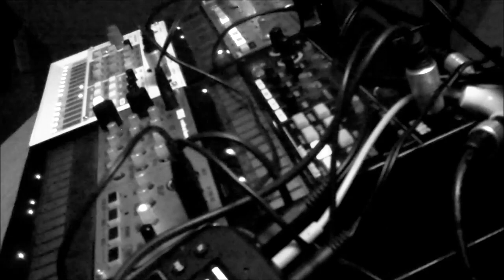Micro Sample [Song Mode - Korg Volca Sample]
Testing ‘ Song’ mode on the Korg Volca Sample, if just partially on a few of the patterns during this track. Korg Mini KP2 is used for panning fx on the Volca Bass. No mixer used only a headphone splitter.

Also ‘wobbly’ live play of the keys [they are just too small and too damn sensitive!]

Used:
Korg Volca Bass / Beats / Keys / Sample / Korg Mini Kp 2

As always, the track is recorded Live: audio/video recorded simultaneously using:

Flip HD camera / Belkin Rockstar headphone splitter / Cool Edit Pro.